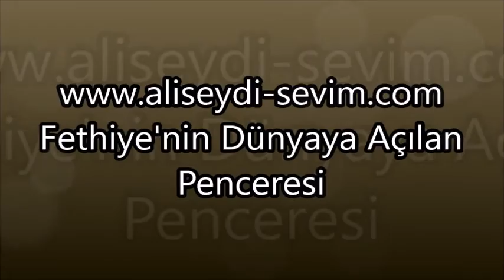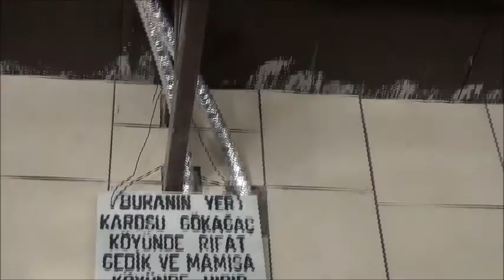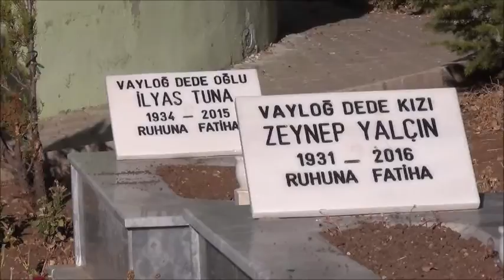Vayloğ Dede - Vahap ÖZİLHAN'ın Lokası - 16 Ekim 2016